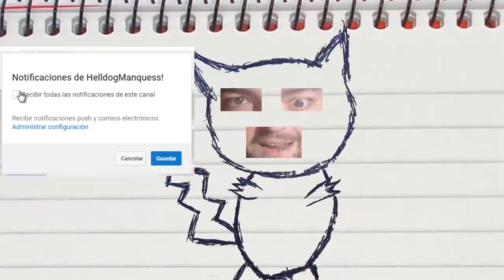CASAS ABANDONADAS! Minecraft 1.15.2 MOD VALHESIA STRUCTURES!